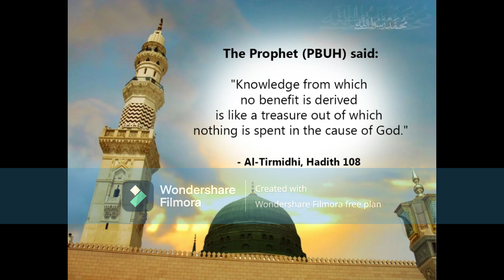SAYING AND TEACHING OF HOLY PROPHET [ PBUH ] PART THREE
SAYING AND TEACHING OF HOLY     PROPHET MUHAMMAN [ PBUH ]